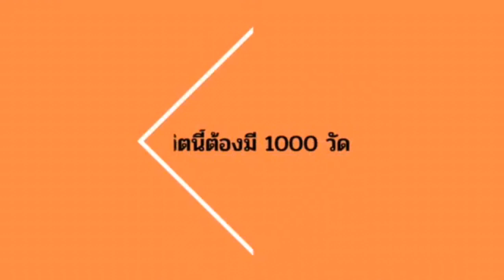ชาติที่ 21 สิลานิสังสชาดก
เล่าเรื่องชาดก ชาติที่ 21 สิลานิสังสชาดก